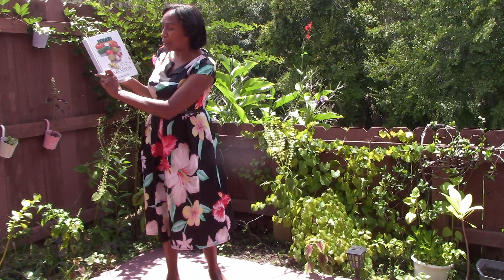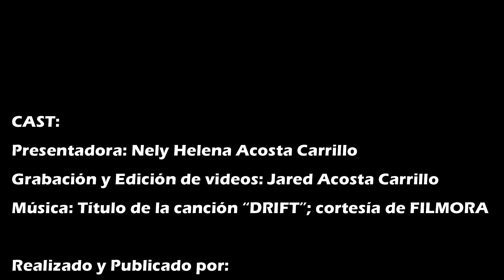Higos: alimento y medicina por Nely Helena Acosta Carrillo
Una fruta deliciosa y también medicinal… ¿Qué más se puede pedir?